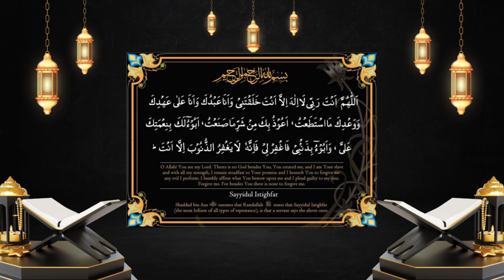Ramzan Ka Khas Wazifa | Har Hajat Pori Karne Ka Wazifa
About Islam
Golden Words